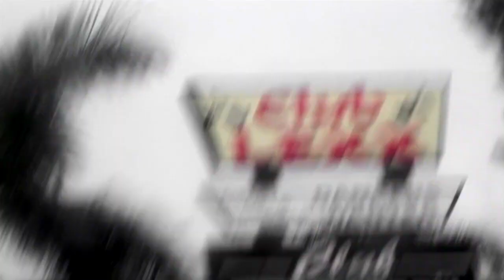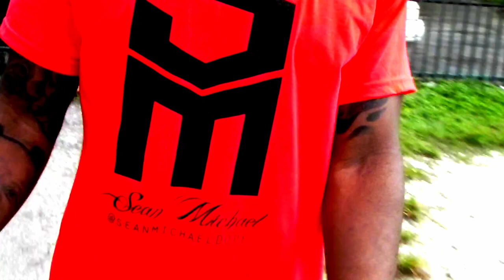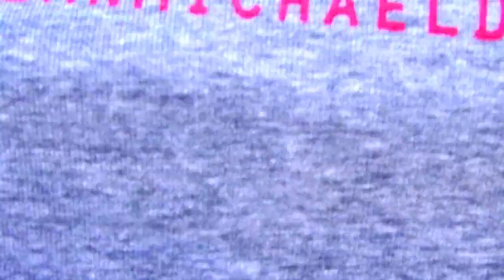The Sean Michael Way (part 1)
follow me @seanmichaelDOPE
produced by @300_Soldiers